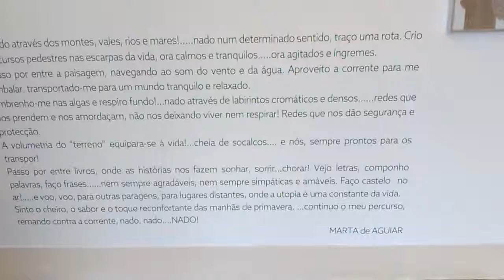"... nem tudo que vem à rede..." by artist Marta de Aguiar